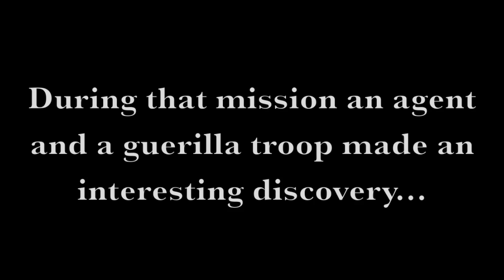C&C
Dedicated to gamers everywhere.